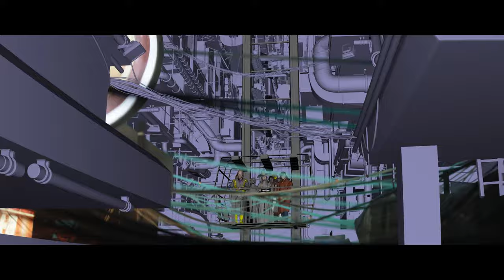Rebel Moon — Part One: A Child of Fire | VFX Breakdown | Framestore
Rebel Moon — Part One: A Child of Fire marks the second collaboration between Framestore VFX Supervisor Bob Winter, Production VFX Supervisor Marcus Taormina, and Director Zack Snyder.

‘Framestore has been and continues to be an immensely satisfying working relationship. It’s a rare privilege to create with such thoughtful and talented people - they continue to produce work that goes beyond, in quality and creativity, what we could only have dreamed to be possible.’ Zack Snyder.

We served as the lead VFX partner for Rebel Moon — Part One: A Child of Fire, delivering over 580 complex shots. Our teams in Montreal, Vancouver and Mumbai gave life to interstellar environments, stunning alien creatures, dozens of digi-doubles, spaceships, and complex FX-heavy action sequences. This project required the creation of hundreds of custom tools and the enhancement of the USD “Universal Scene Description” pipeline, all of which were tailored to encapsulate Snyder’s unique filmmaking style.